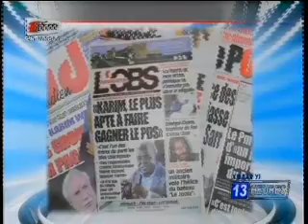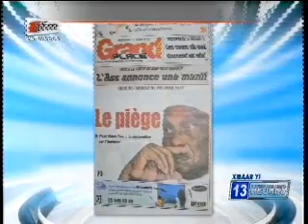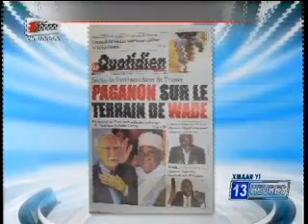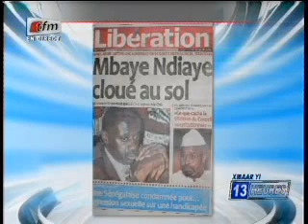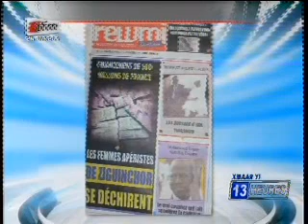Revue de presse - 10 Mars 2015 - Présentation: Mamadou M.Ndiaye